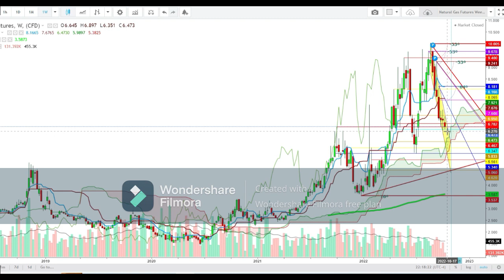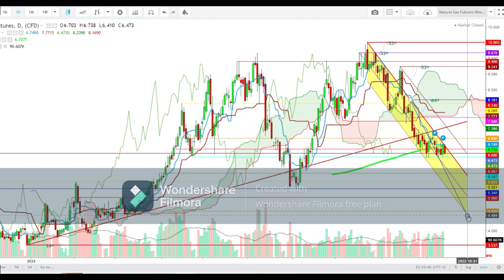Natural Gas - Outlook For The 2nd Half of October 2022